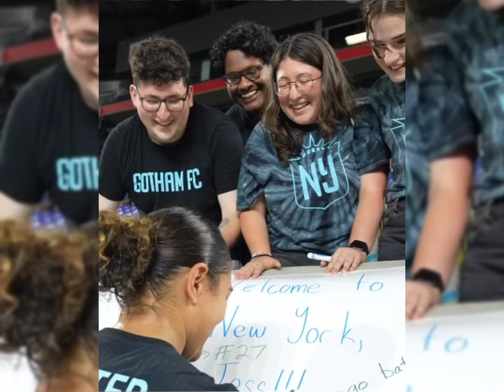Gotham FC Vs Chivas Guadalajara + Ella Stevens Wonder Goal ⚽🥅 and Katie Stengel Two Goals ⚽⚽🥅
Gotham FC punched their ticket to qualification for the 2024 NWSL LigaMX Summer cup final after they
Defeated Chivas Guadalajara Feminino by 3-0. Goals from Ella Stevens and Katie Stengel sealed an impressive victory for Gotham and sent then to the semifinals of the Summer Cup where they will face Angel City FC.